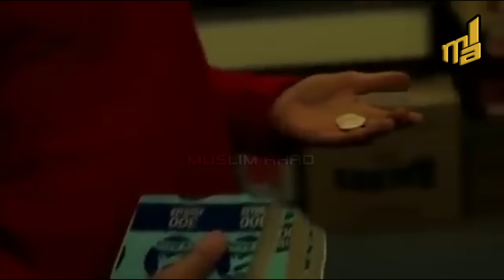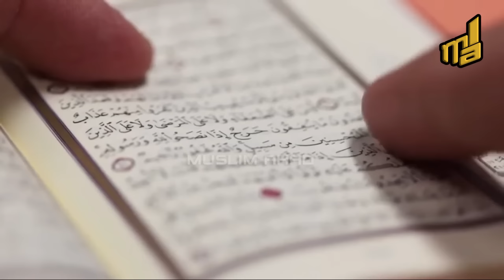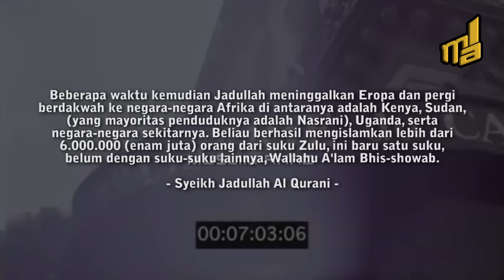Bocah Yahudi buat 6.000 orang Yahudi dan Kristen Masuk Islam di Perancis | Jadullah Al Qur'ani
Di Prancis sekitar 70 tahun yang lalu ada seorang pria muslim Turki yang berusia 50 tahun bernama Ibrahim, dia bekerja di sebuah toko kelontong dan Toko itu terletak di sebuah gedung di mana sebuah keluarga Yahudi tinggal di salah satu apartemennya. Keluarga Yahudi itu memiliki seorang putra berusia 10 tahun bernama Jad. Jad kecil biasa pergi ke toko paman Ibrahim setiap hari untuk membeli kebutuhan rumah. Setiap kali dalam perjalanan keluar, Jad selalu menyelinap keluar dan mencuri sepotong cokelat. namun siap sangka hidayah Allah justru buat bocah yahudi ini masuk Islam.